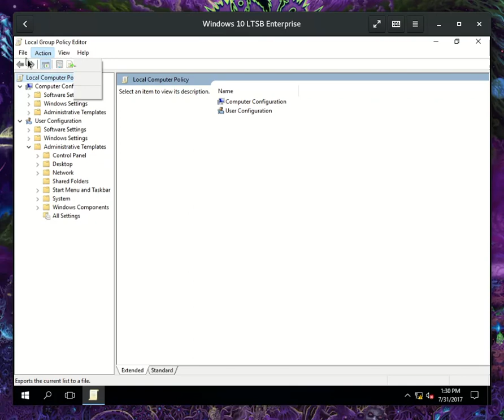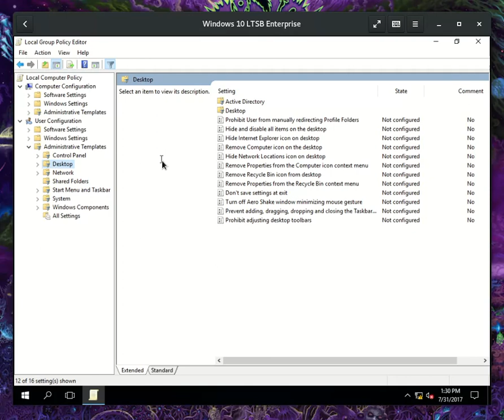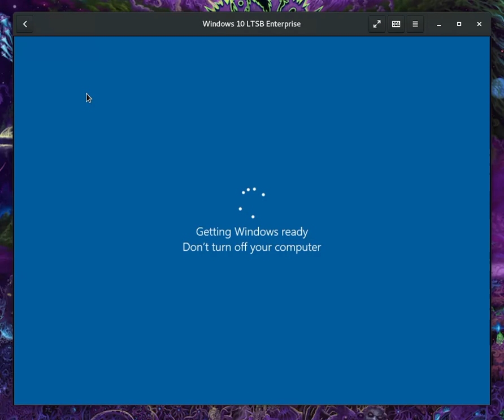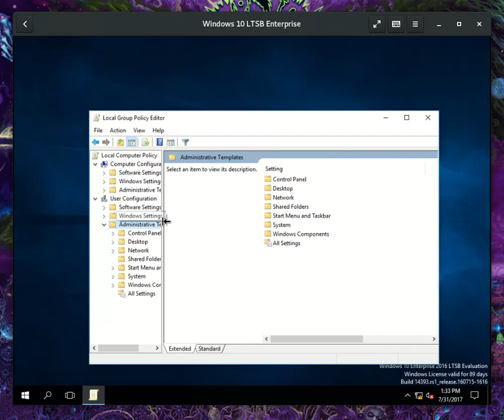Администрирование Windows 10 | Работа с локальной групповой политикой